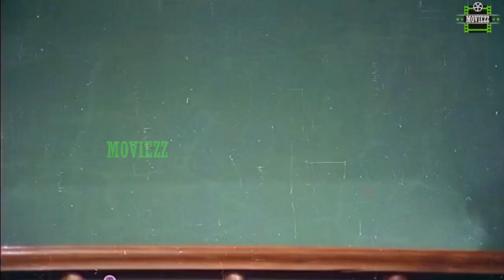Rajangam Full Movie HD Part 3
Rajangam is a romantic drama movie starring Vijaya Shanthi and Chandrasekar. It was directed by R.C.Sakthi.

Starring       : Chandrasekar, VijayaShanthi
Director by    : R.C.Sakthi
Music Director : Ilayaraja
Producer by    : R.V.Creations
Released year  : 1981